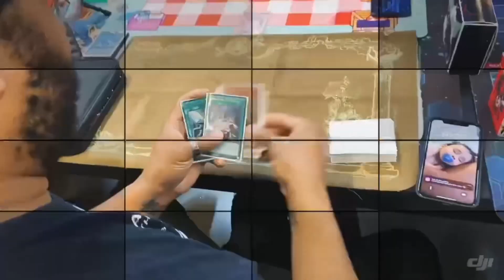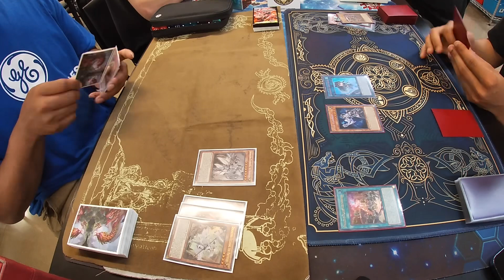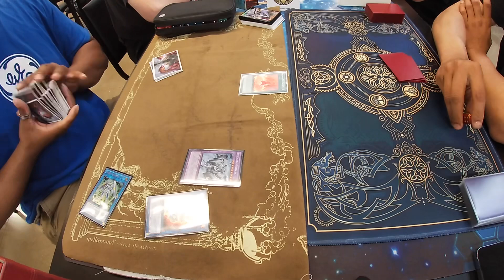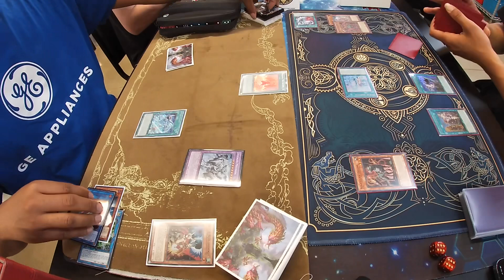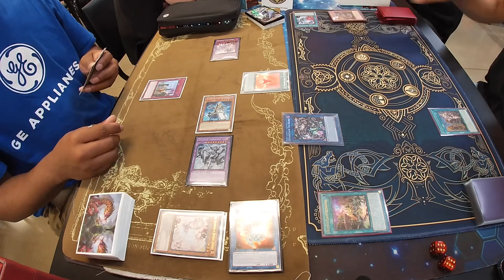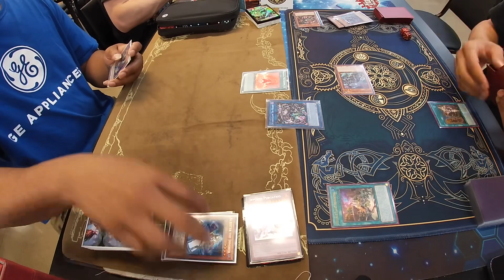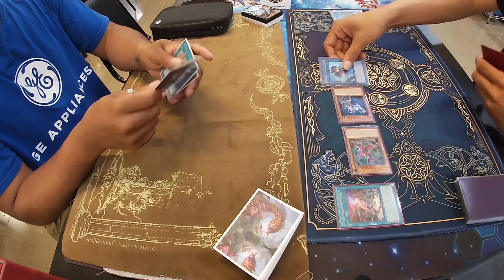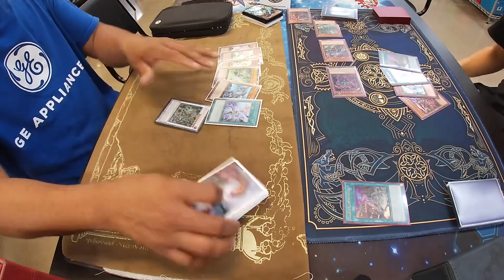Yu-Gi-Oh! | Locals Experience | Episode 125 | (Invoked vs Scareclaw)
The Duelist Cipher
dc_duelist
the_duelist_cipher